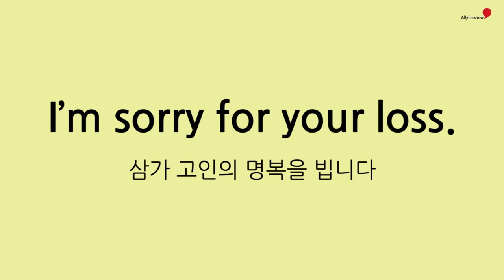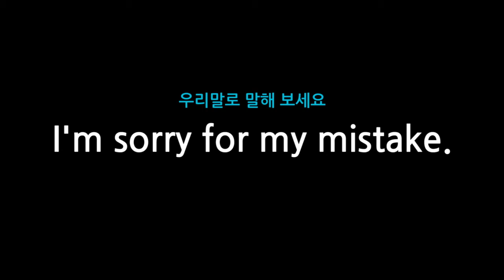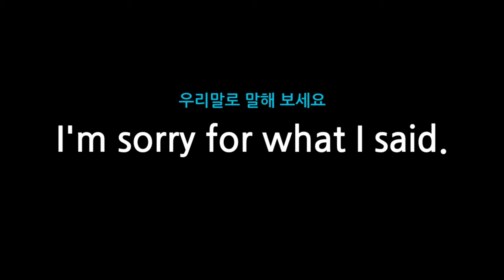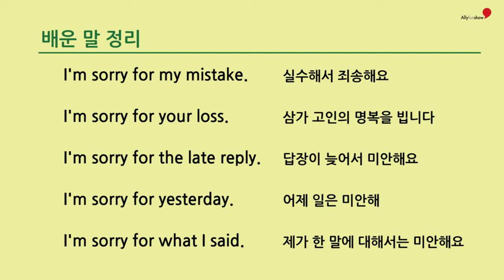09 I’m sorry for / about ~